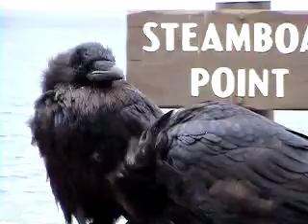Yellowstone: Steamboat Point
They were all "Okay You're looking at us, We see you- why are you not giving us something tasty?"
 Huge ravens there & not scared of people. They look even bigger due to a rather cold wind blowing over the lake right there, their feathers are fluffed to keep warm.